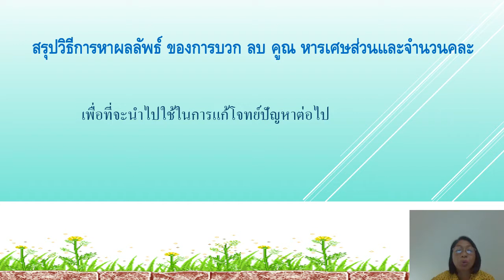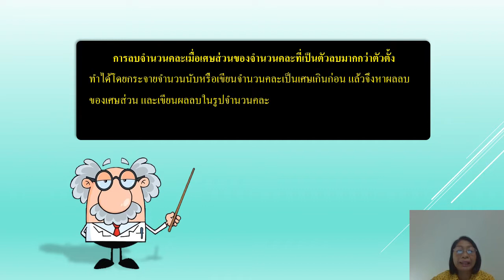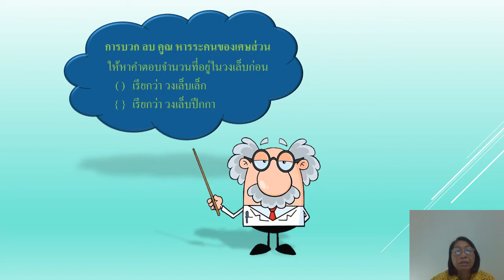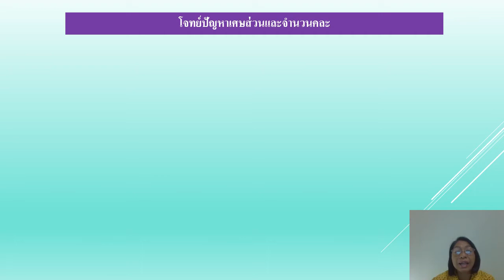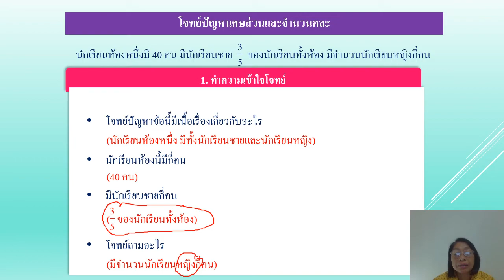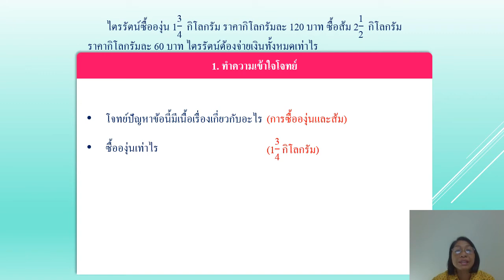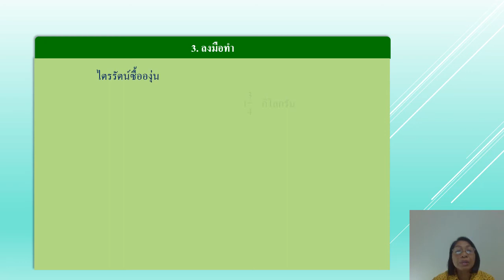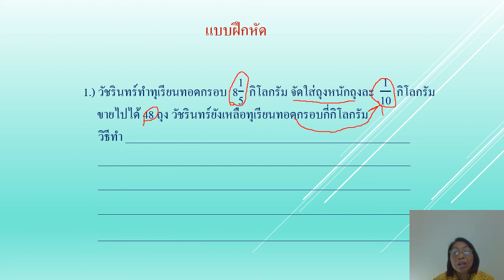30/07/2563 ป.5 วิชาคณิตศาสตร์ เรื่องโจทย์ปัญหาการบวก ลบ คูณหารเศษส่วนระคน